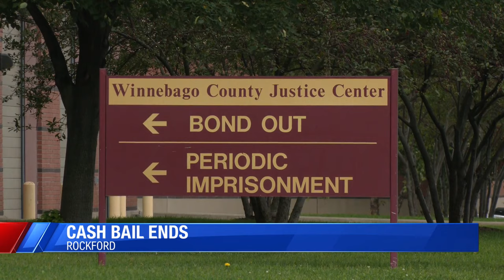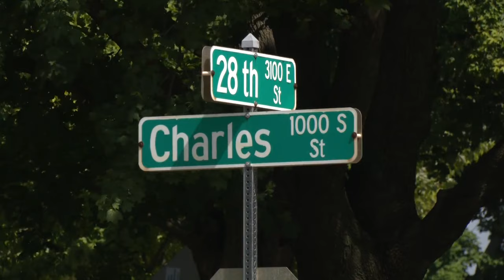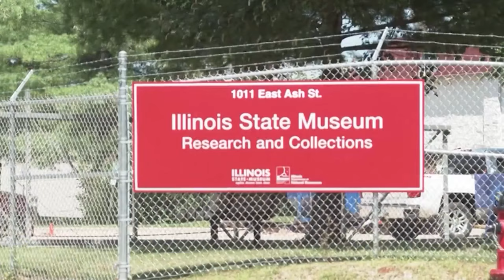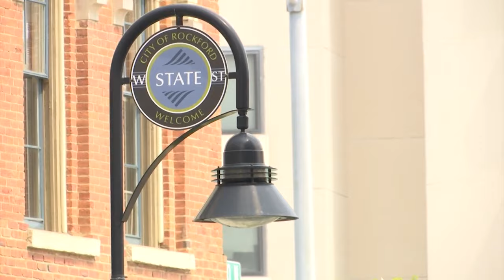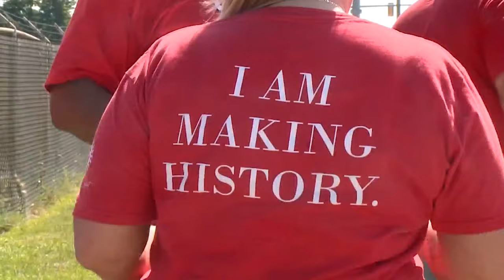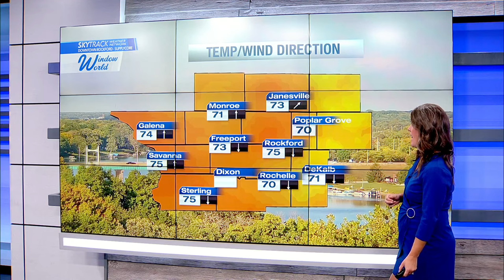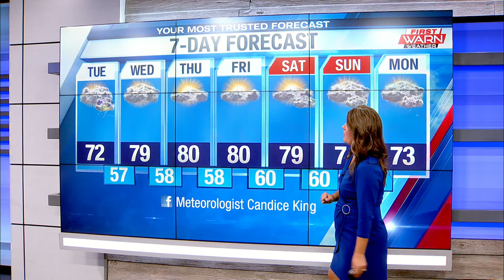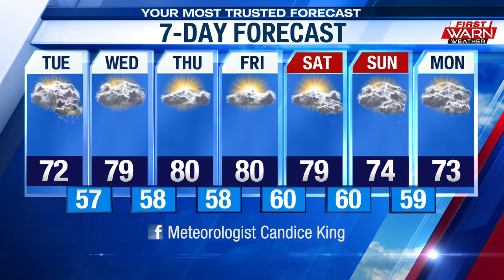WTVO Eyewitness News for September 18th, 2023 (Full Broadcast)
Illinois abolishes cash bail: here’s what both sides are saying; Man attempted to rob Rockford bank, police say; Rockford bicyclists in critical condition after hit-and-run; police; 81-year-old woman ejected from car in Rockford crash; East High School placed on lockdown after teen stabs another nearby; Plainclothes Rockford officers arrest armed teen wearing ski-mask; Rockford Police release photo of 'person of interest' in series of West side burglaries; Construction set to begin on busy Rockford street; Freeport to vote on 1% sales tax increase; New Illinois law will help in return of Native American remains; A change may be coming to Rockford's drinking laws; UAW strike enters day four; Plus weather and sports.